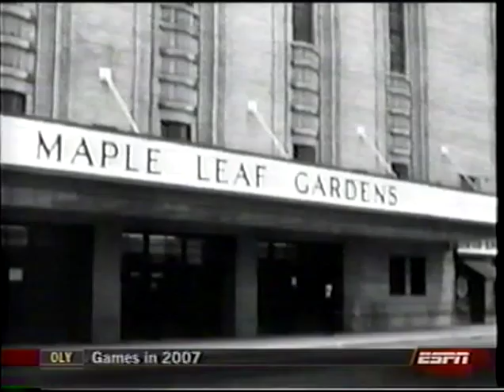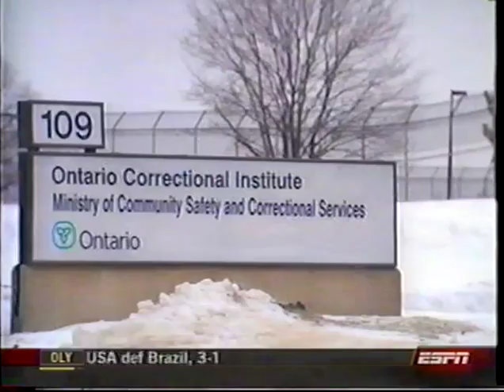George Chuvalo's drug message part 1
Heart wrenching story of George Chuvalo, who lost three sons to drugs, and his wife to suicide, as he travels throughout Canada bringing his anti-drug message to the youth.